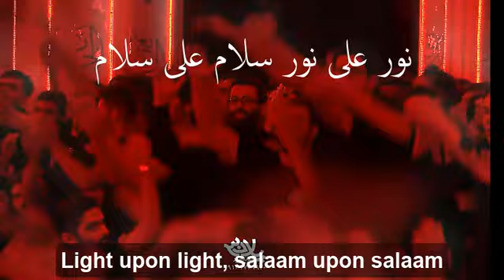نوحه اربعین | اربعین حسینی کربلا | اربعین ۱۴۰۱ | مداحی اربعین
Praised be the Lord who Created Hussein | By: Mahmoud Karimi
(الحمدلله الذّی خلق الحسین) | نماهنگ مداحی نوری تو عالم نبود | الحمدلله الذی خلق الحسین | محمود کریمی

شب پنجم محرم
Farsi Lyrics (متن فارسی):

نوری تو عالم نبود
دین خدا هم نبود
بیچاره بودیم اگه
ماه محرم نبود
الحمد الله الذی خلق الحسین
نور ازل حسین
و سلام علی الحسین
نور ازل حسین
نور علی نور
سلام علی سلام
او شاه و همه غلام
هو العشق هو الامام

نوحہ
نوحہ خواں
نوحہ خوانی
مرثیہ